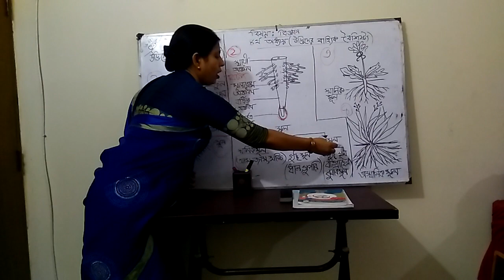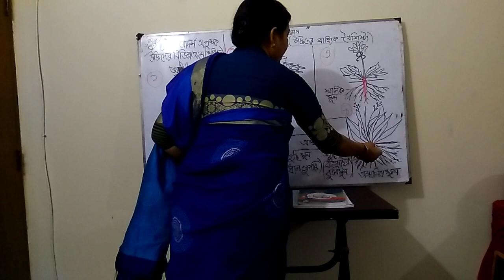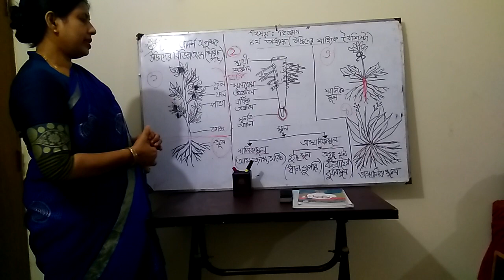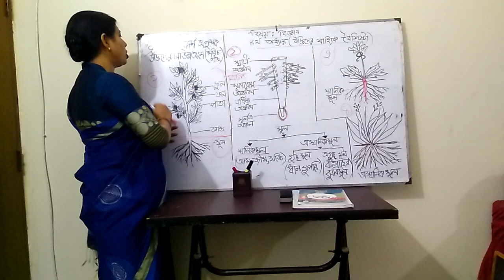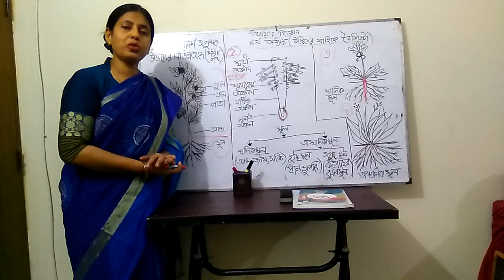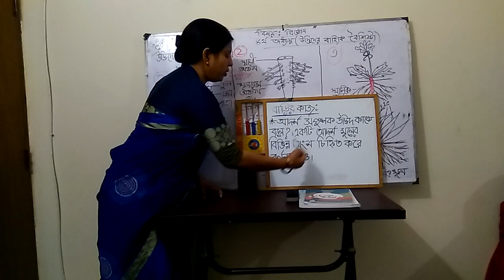৬ষ্ঠ শ্রেনি বিজ্ঞান - অধ্যায় ৪ [উদ্ভিদের বাহ্যিক বৈশিষ্ঠ্য (পর্ব ১ )]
নাসিমা হাসান মৌসুমী